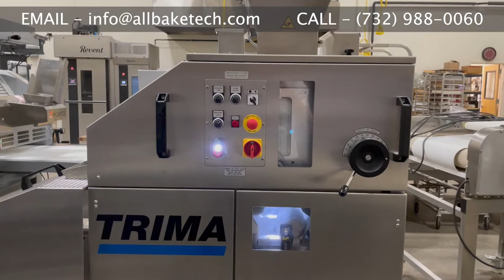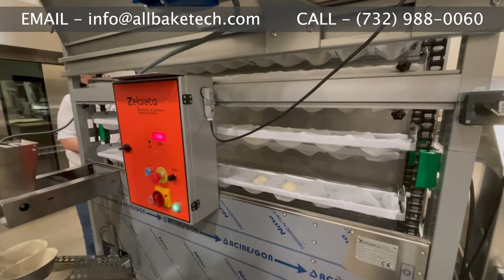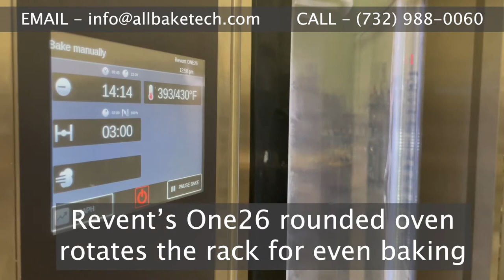Making Baguettes at the American Test Bakery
All Bake Technologies would like to thank the American Test Bakery presented by Revent and Kornfeil for allowing us to use their equipment for this demonstration.